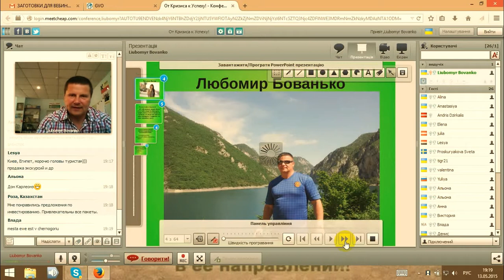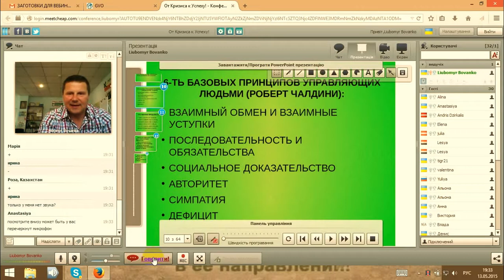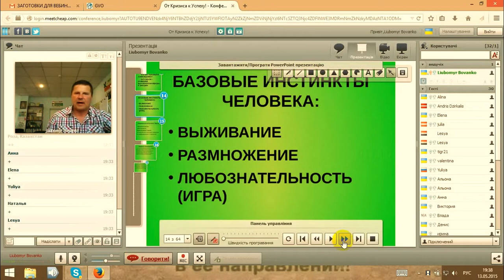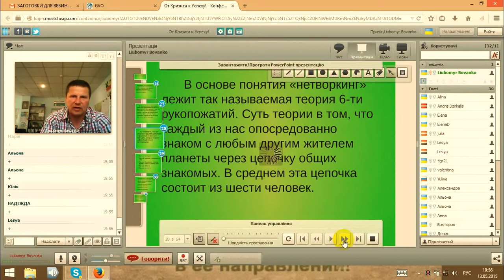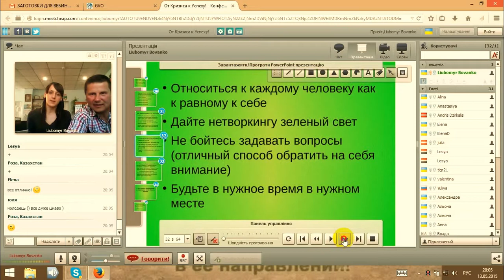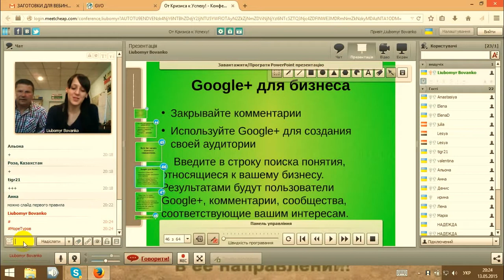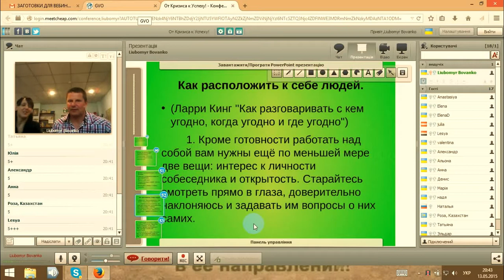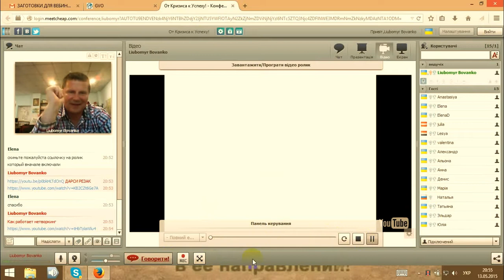Связи решают все! Секреты networking от Дона Корлеоне :-)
вебинар на тему: Связи решаю все! Секреты networking от Дона Корлеоне :-)
МОГУ ПРЕДЛОЖИТЬ ВАМ ПРИБЫЛЬНЫЙ И СТАБИЛЬНЫЙ ИНВЕСТ ПРОЕКТ.
Вы ищете способы получения стабильной прибыли?
Тогда это то, что Вам нужно!
ПЕРЕЙДЯ ПО ССЫЛКЕ ВЫ ПОЛУЧИТЕ ВСЮ НЕОБХОДИМУЮ ИНФОРМАЦИЮ И МОЁ ОБУЧАЮЩЕЕ ВИДЕО ВНИЗУ СТРАНИЦИ
Связи решают всё! - это самая древняя
бизнес-мудрость.

Если у Вас есть связи, Вы сможете решить
любую проблему. И наоборот, если Вы мало
с кем знакомы — дела плохи, потому что бизнес —
это всегда отношения людей. Тут без умения
создавать сети связи вообще делать нечего.

Неважно, насколько Вы умны, важно,
с кем Вы знакомы…